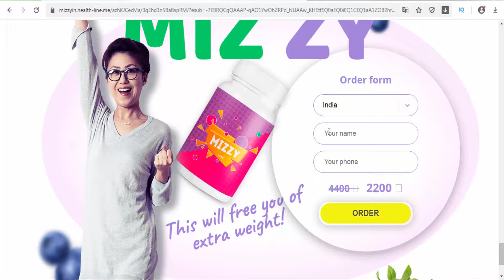Mizzy - IN/India - Mizzy may help to control your eating habits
Form factor: candy Main ingredient: Garcinia Combogia (60% HCA). Additives: Xylitol, PVP k-30, Tutty Frutti flavor, Magnesium stearate, Sodium benzonate. About Mizzy Candy: Mizzy may help to control your eating habits by stimulating the production of enzymes that suppress cravings for some specific types of foods. The serotonin also helps to correct emotional imbalances that cause you to consume food due to escalating emotional situations. Suggested use: To use the candy, place it in your mouth and allow it to slowly dissolve. Do not chew, crush, or swallow it. Once in a while, use your tongue to move the candy from one side of your mouth to the other. It should take at least 10 minutes to dissolve. It's better to use Mizzy Candy 2 times a day (morning and evening)